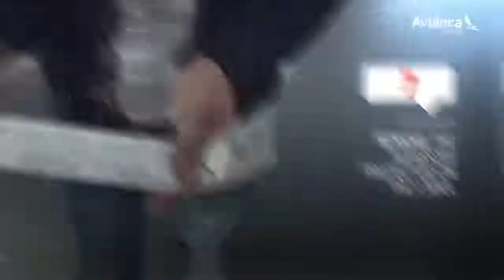Printing your suitcase label now is effortless.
Keep on hand your QR code, and save time printing your suitcase label at the airport easier and faster.